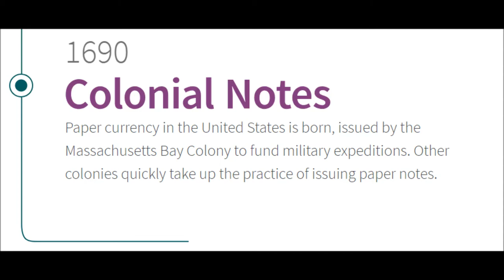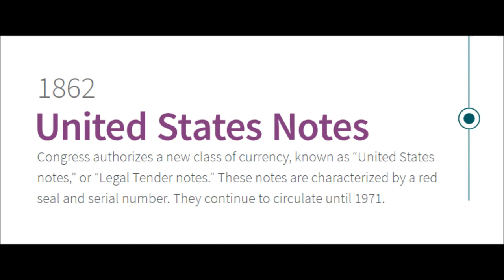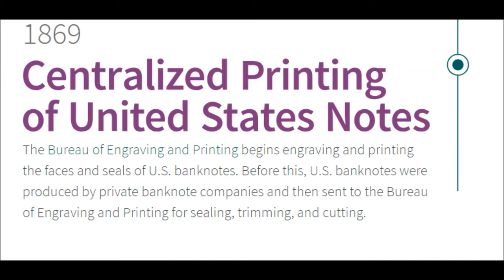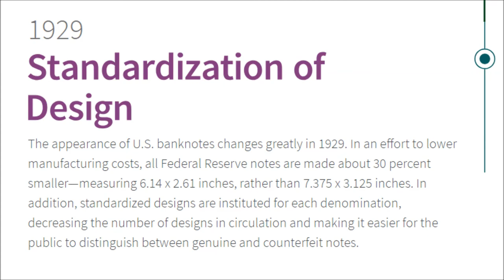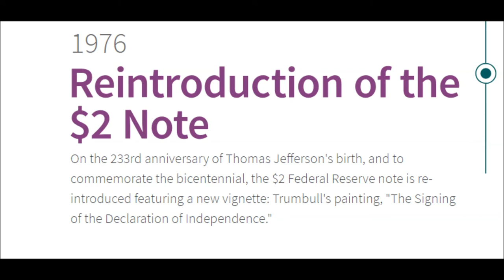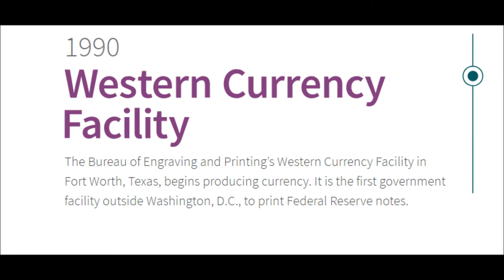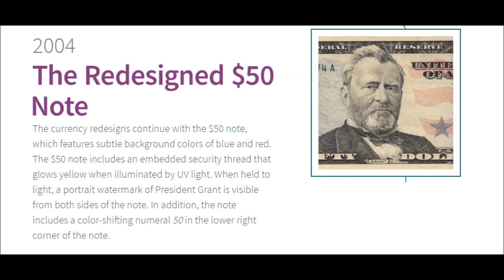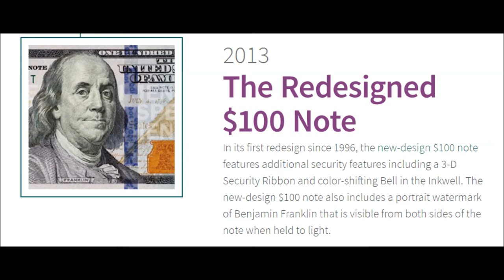The History of US Currency | From Birth to Modern Day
In This Video:

The history if US currency is an important one. It is filled with redesigns, new bill types and interesting facts. Let's look at The History of US Currency From Birth until Modern Day

AND...